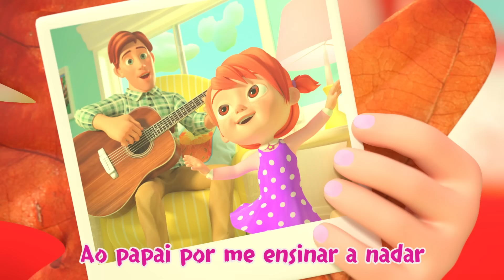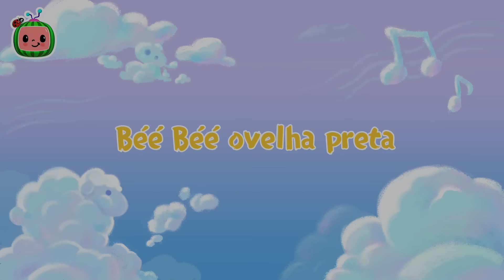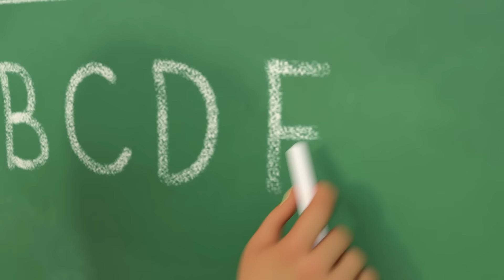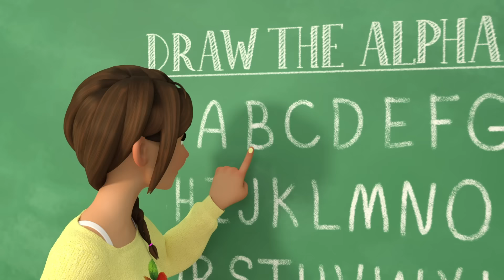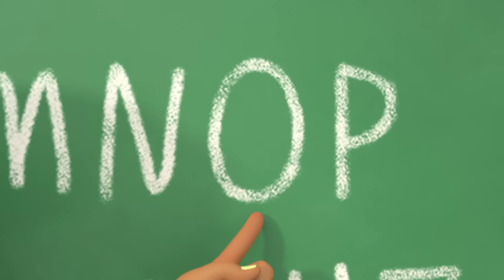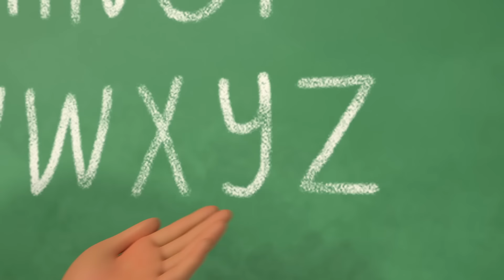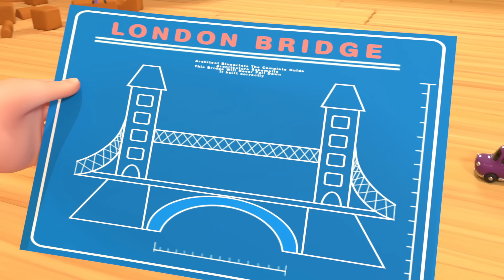CoComelon em Português | Canção do Resfriado | Músicas Infantis | Compilação de Desenhos Animados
Ficar doente não é divertido, mas a mamãe e o papai podem ajudar JJ a se sentir melhor!

00:09 Canção do resfriado
02:27 Canção dos vegetais
06:14 Canção do agradecimento
09:18 Maria tinha um cordeirinho
12:07 Béé Béé ovelha preta
14:35 Assim fazemos as coisas
16:56 Canção de brincar no parquinho
20:42 Canção do futebol
23:34 Canção do ABC
27:05 Canção dos instrumentos musicais
30:23 A ponte de Londres está caindo
32:41 Canção do café da manhã

Sobre CoComelon: Nossas músicas e animações 3D criam um mundo centrado nas experiências cotidianas de crianças pequenas. Além de ajudar crianças em idade pré-escolar a aprender letras, números, sons de animais, cores e muito mais, os vídeos transmitem lições de vida pró-social, proporcionando aos pais a oportunidade de ensinar e brincar com os filhos enquanto assistem juntos. CoComelon. Onde as crianças podem ser felizes e inteligentes!